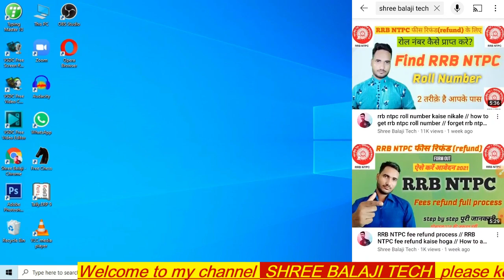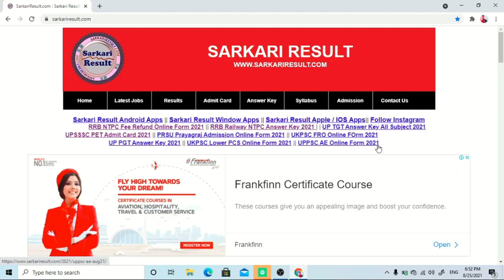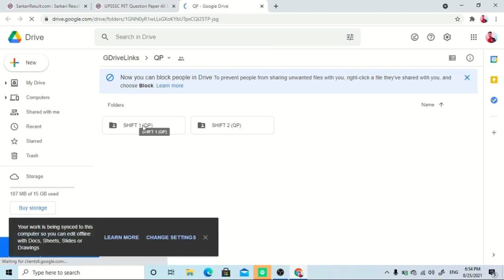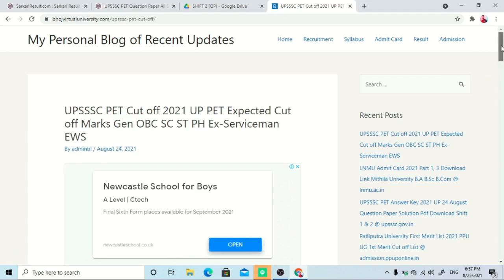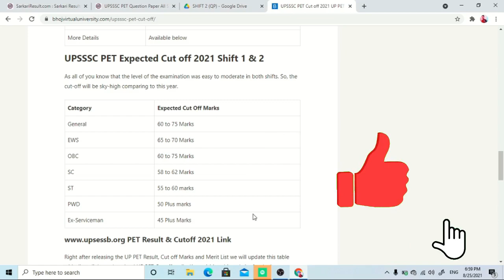UPSSSC PET cut off 2021 | UPSSSC PET expected cut off 2021 | Download UPSSSC PET question paper